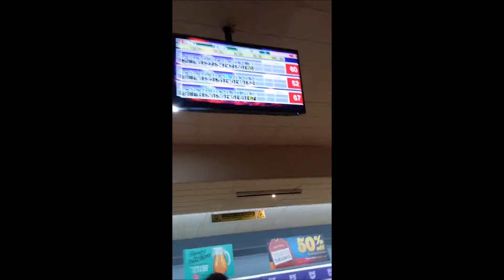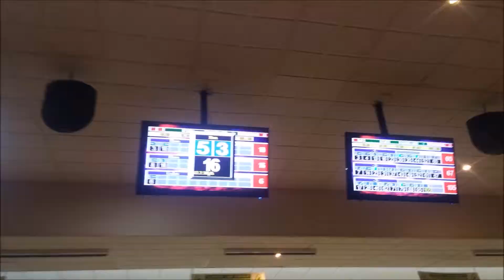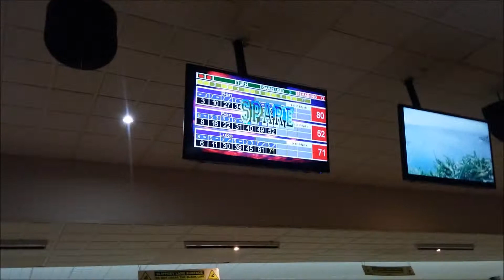Bowling with The Bens